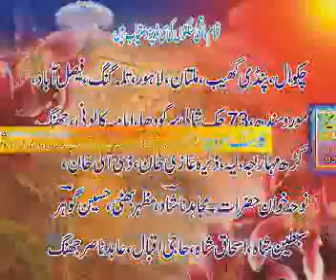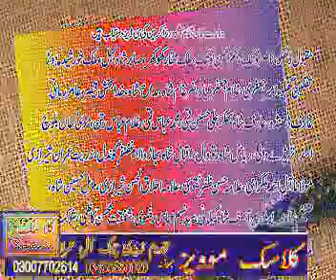Mazhar Abbas Mazhar Chal pra junhi wtan sy qafla3 moh 2011 12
Mazhar Abbas Mazhar Bhatti
Chal pra junhi wtan sy qafla
3 moh 2011 12